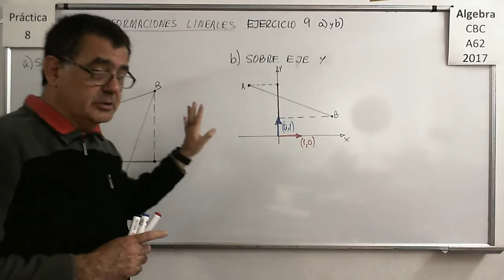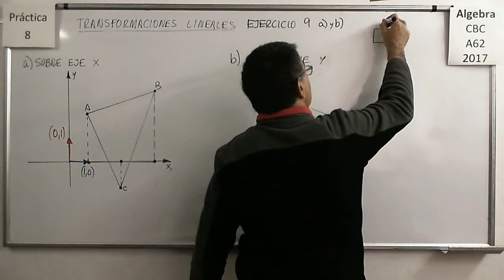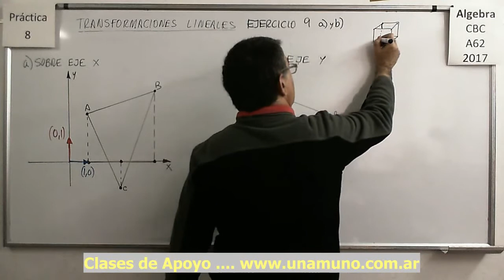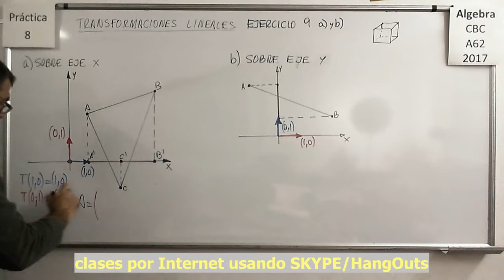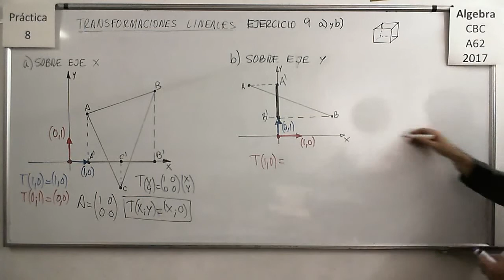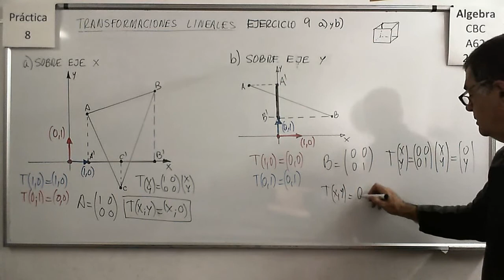Álgebra CBC A-62 Práctica 8 – Ejercicio 09 a) y b)